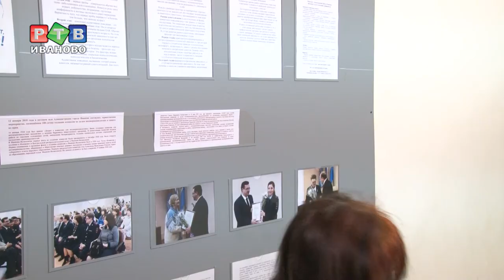Детям подарили тепло